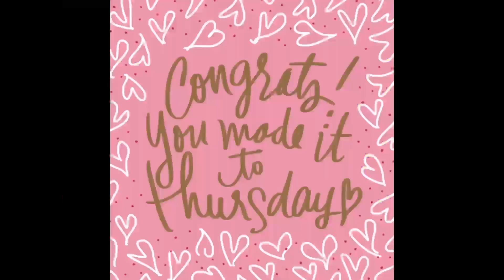Thursday April 13th, 2023